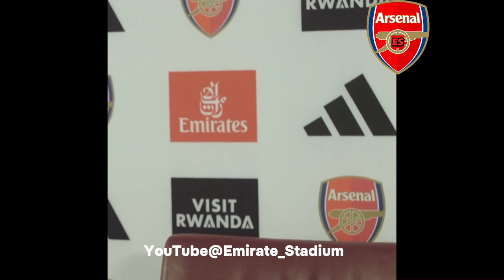Welcome to Arsenal FCW Kyra Cross | First Kyra Cross Interview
arsenal woman fc
arsenal women's fc under 21
arsenal women's fc jobs
arsenal women's fc wages
arsenal women's schedule
arsenal women's team stats
women's arsenal fc
women's arsenal football team
arsenal w vs fc bayern
arsenal w vs fc bayern munchen
arsenal w.f.c. players
arsenal w.f.c. standings
arsenal w.f.c. games
arsenal w.f.c. vs brighton & hove albion wfc lineups
arsenal w.f.c. vs olympique lyonnais féminin standings
arsenal w.f.c. vs olympique lyonnais féminin stats
arsenal w.f.c. vs olympique lyonnais féminin lineups
arsenal w.f.c. table
arsenal w.f.c. tickets
arsenal w.f.c. results
women's arsenal roster
women's arsenal schedule
arsenal w fc futbol24
arsenal women's game
arsenal fa wsl
women's fa cup arsenal
arsenal w fc livescore
arsenal ladies fc manager
arsenal ladies fc news
arsenal ladies fc players
women's soccer arsenal
arsenal w fc results
arsenal ladies fc results
arsenal fc women's team results
arsenal w fc soccerway
arsenal w fc sofascore
arsenal women's football salary
arsenal women's football shirt
arsenal women's football stadium
arsenal women's football squad
arsenal women's football schedule
arsenal w fc table
arsenal fc women's team
arsenal ladies fc tickets
arsenal ladies fc table
arsenal ladies fc twitter
arsenal fc female team
arsenal fc women's underwear
fc zurich (women) - arsenal w.f.c
arsenal women's team vs u15
arsenal female football team
arsenal women's football trials 2023/24
women's arsenal team schedule
arsenal female team
arsenal women's roster 2021
arsenal female
female arsenal players
arsenal women's roster
arsenal wfc roster
arsenal women's team 2020
#6 arsenal
arsenal women's fc fixtures
arsenal w vs fc zurich
#7 arsenal
9 arsenal